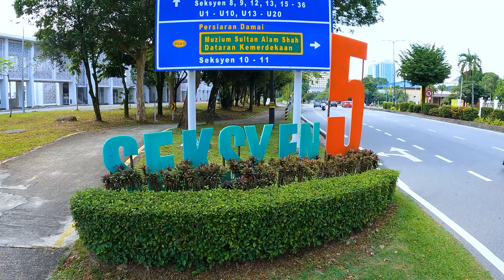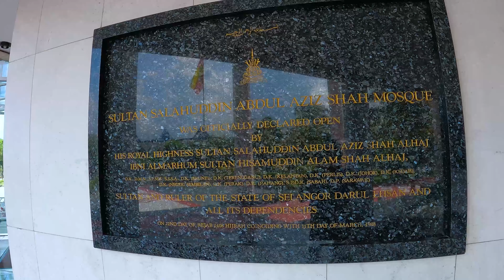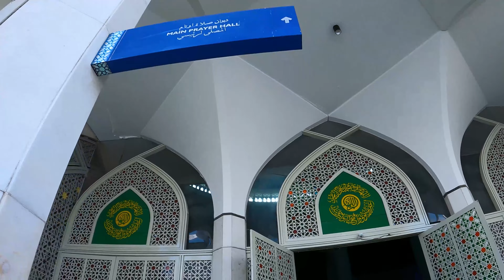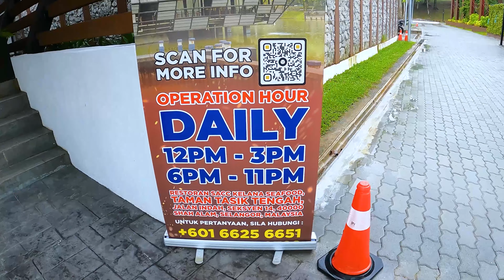💥 குட்டி தாஜ்மகால் Shah Alam Masjid Vlog | Selangor | Malaysia Tourist Places Tamil | ASRAF VLOG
asrafvlogger